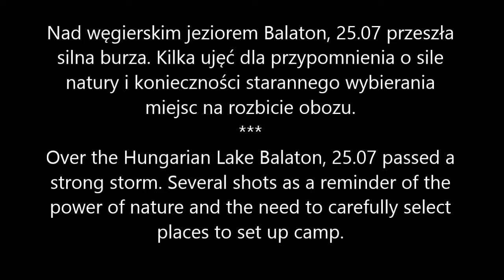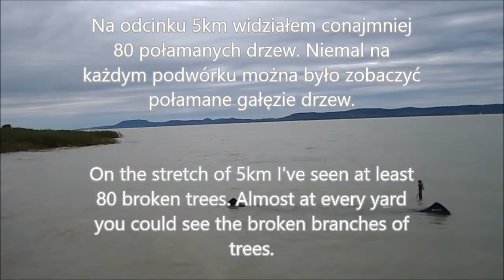Siła natury (force of nature)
W trakcie moich wakacji nad węgierskim jeziorem Balaton miałem okazję przypomnieć sobie siłę natury.

During my vacation at the lake Balaton in Hungary, I had the opportunity to remind myself the power of nature.